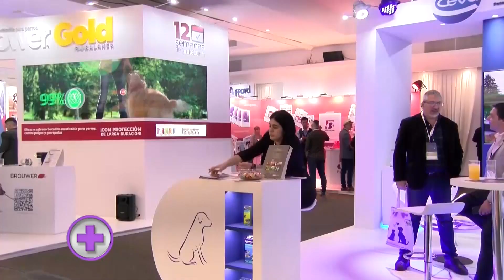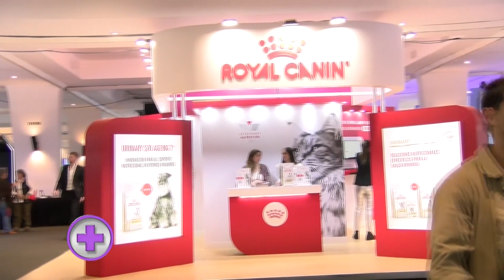PREMIO AL MÉRITO INDUSTRIAL PARA LABORATORIOS OVER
La Federación Industrial de Santa Fe (FISFE) y la Unión Industrial de Santa Fe (UISF)  otorgaron a Over, empresa de medicina veterinaria, el premio al mérito industrial, por los logros alcanzados en los últimos años. Sobre el sostenido crecimiento de la compañía dialogamos con Alfredo León, gerente de Ventas de Over, quien resaltó el perfil exportador que le permite a Over llegar con sus productos a 50 países y las constantes inversiones en la planta industrial ubicada en San Vicente, Santa Fe, que da empleo a 200 trabajadores. En la entrevista también dialogamos sobre el reciente lanzamiento de Over,  un potente antibiótico inyectable que posee amplio espectro y acción prolongada llamado Tulatromax. Formulado a base de tulatromicina, es un novedoso antibacteriano de rápida y larga acción que logra altas concentraciones en pulmón y otros tejidos. Una única dosis asegura un tratamiento efectivo contra enfermedades respiratorias en bovinos y porcinos, y queratoconjuntivitis en bovinos.

Estos contenidos fueron emitidos en Vademécum Veterinario, programa de Canal Rural que se puede ver los viernes a las 20 hs, domingos y jueves 18.30 hs. y miércoles 15.30 hs. Se permite la reproducción de este video citando el link de la fuente informativa.